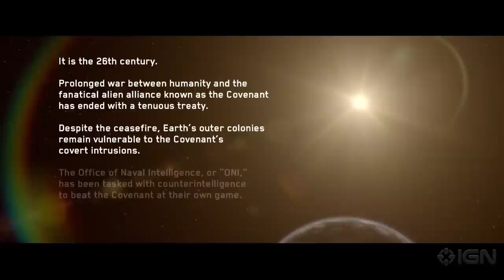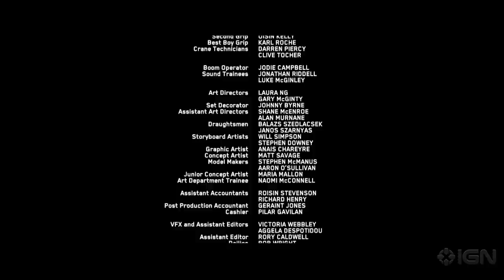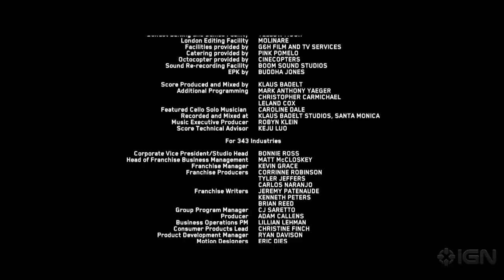Halo Fest Live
Microsoft presents the world premiere of Halo 5 multiplayer gameplay, Halo: Nightfall, and more during this Halo special event.